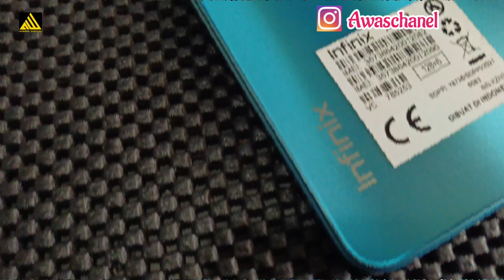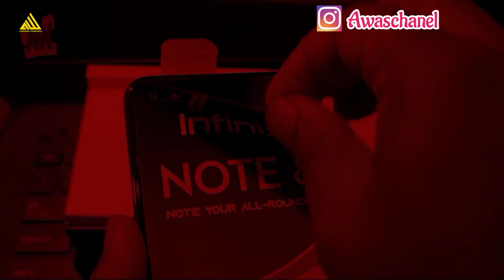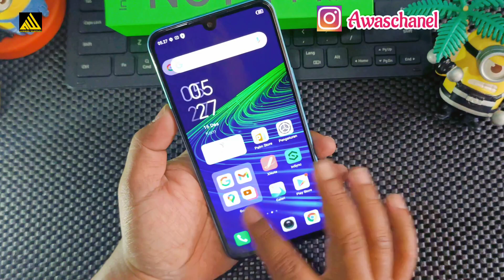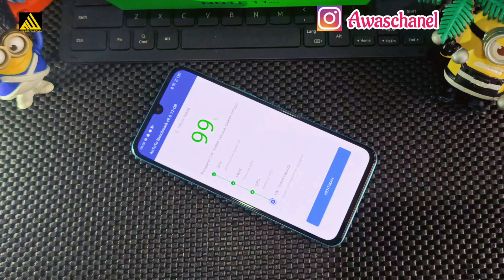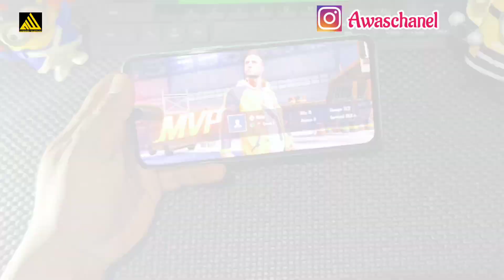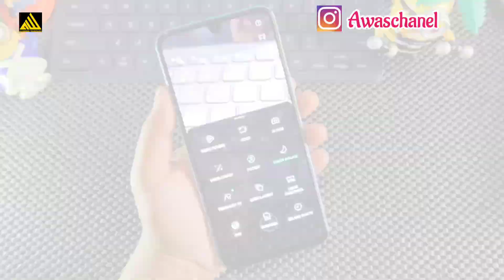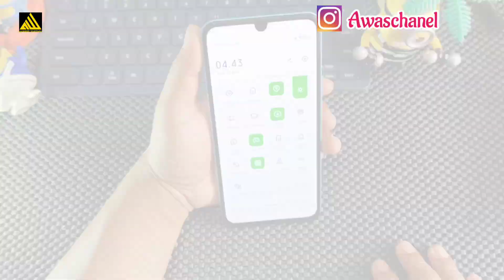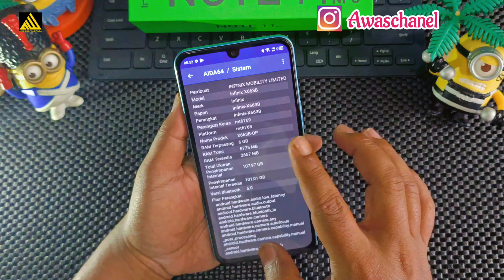Infinix Note 11 Nfc, Unboxing & Review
Unboxing Infinix Note 11 Nfc
Review Smartphone Infinix
Tes Performa AnTuTu
Tes Gaming
Tes Kamera
Tes Speaker

Toko Hp murah
Toko Hp murah diBekasi